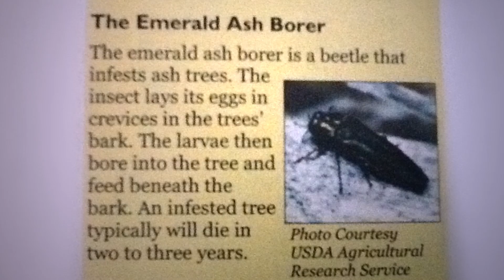2014 TEEA Winner Youth Category: Archer Samuel Hadley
For his Eagle Scout project, 16-year-old Archer Hadley wanted to create a long-term impact on his community by preserving a native drought-tolerant species of tree called the Texas ash. Tens of millions of native ash trees have been lost across the country due to the accidental introduction of a pest called the emerald ash borer. In response, the National Ash Genetic Conservation Project was set up to encourage activities to preserve ash trees. Archer contributed to this national effort by organizing the seed banking of the Texas ash so that the species could continue to be planted in the future in many areas of Texas and restoration efforts would be possible in the event of massive tree loss. Archer's applied conservation initiative serves as a model for education and collection technique that the Wildflower Center plans to use and refine for additional collaborations with other groups.

The Texas Environmental Excellence Awards--a program of the Texas Commission on Environmental Quality--celebrate outstanding waste reduction and pollution prevention projects.